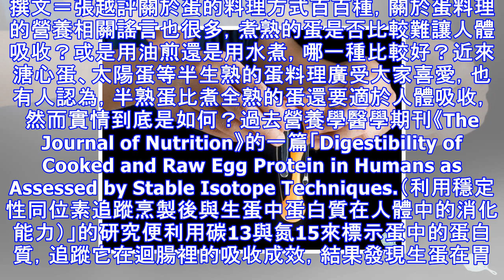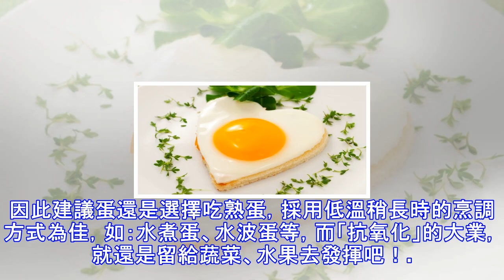你知道嗎？生蛋、煎蛋、水煮蛋，怎樣吃蛋最健康？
你應該要知道的食事 想要健康吃蛋，建議選擇吃熟蛋，並使用低溫稍長時的烹調方式，如：水煮蛋、水波蛋等。撰文＝張越評關於蛋的料理方式百百種，關於蛋料理的營養相關謠言也很多，煮熟的蛋是否比較難讓人體吸收？或是用油煎還是用水煮，哪一種比較好？近來溏心蛋、太陽蛋等半生熟的蛋料理廣受大家喜愛，也有人認為，半熟蛋比煮全熟的蛋還要適於人體吸收，然而實情到底是如何？過去營養學醫學期刊《The Journal of Nutrition》的一篇「Digestibility of Cooked and Raw Egg Protein in Humans as Assessed by Stable Isotope Te...